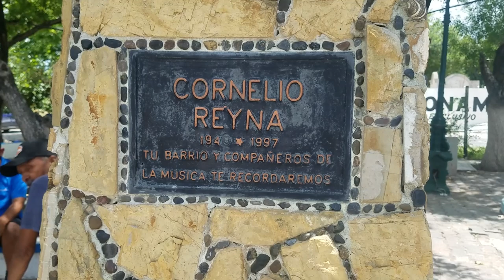Barrio del Central. Estatua de Cornelio Reyna.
Reynosa, Tamaulipas.